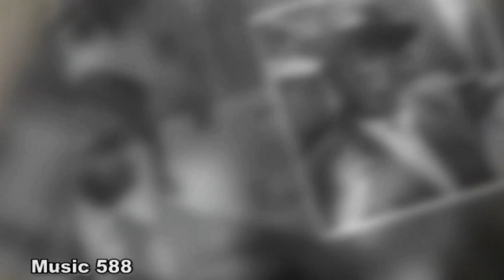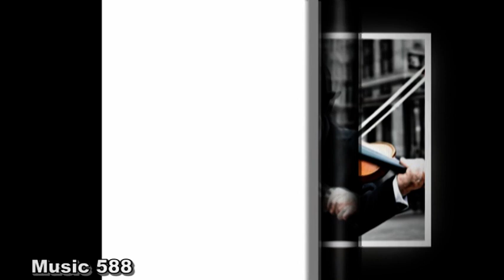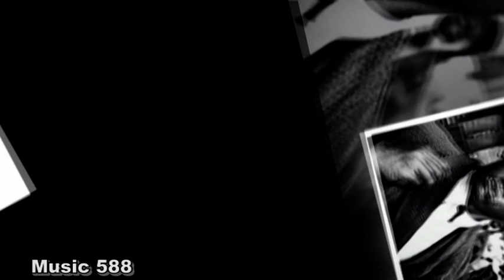Hip Hop Music | Gangster Rap Mix | Best Gangster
When creating this video, the author's photo from the channel was used Music 588